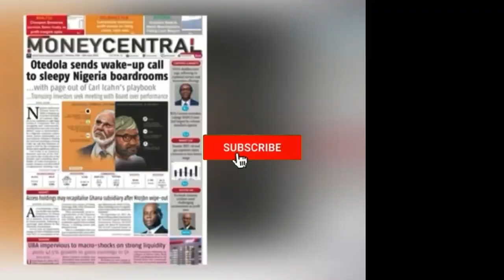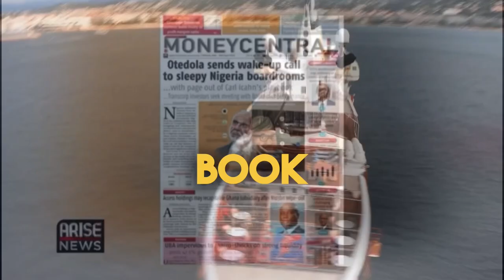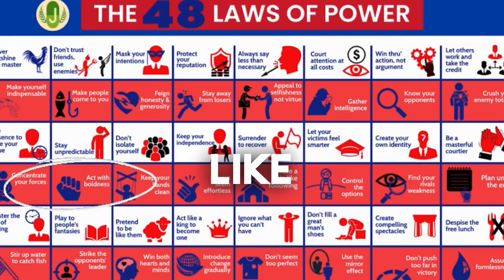Untold Truth ! How Tony Elumelu Betrayed Femi Otedola in 2005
Nigerian Billionaire, Femi Otedola Accuses Fellow Businessman, Tony Elumelu Of Backstabbing Him To Buy His Transcorp Shares During Bankruptcy

Otedola said this in a press statement on Tuesday, saying he proposed to buy Transcorp Plc for N250billion, bringing the company's market value to N2trillion, but his bid was rejected.

Nigerian famous billionaire businessman, Femi Otedola has accused his colleague, Tony Elumelu of backstabbing to buy his Transcorp Plc shares when he (Otedola) was bankrupt.
Recall that Otedola bought a 5.52 percent stake in Transcorp Plc to become the company's second-largest stakeholder, but subsequently sold his whole investment to Tony Elumelu, the group's chairman.
Elumelu had previously stated that he welcomed Otedola's investment and looked forward to working with him, adding, “He’s my very good friend. In fact, I only follow two people on Instagram, my wife and Femi Otedola… that shows the level of friendship we have.”

In this video, I'm exposing the secret behind Tony Elumelu's betrayal of Femi Otedola. I'll reveal how Tony used Femi's personal life to damage his public image and ultimately destroy his political career.

If you're curious about the scandal behind Tony Elumelu and Femi Otedola, then this is the video for you! I'll share everything you need to know about the betrayal that destroyed one of Nigeria's most prominent politicians. Watch this video to find out how Tony Elumelu fooled everyone and lost the trust of millions of Nigerians!
Femi Otedola is a Friend, I Welcome His Investment in Transcorp Nigeria PLC - Tony